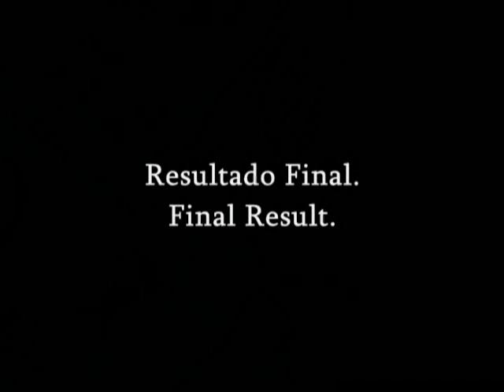Partial Flex® Polishing and Shining Technique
Use this procedure to achive amazing results easy and fast.